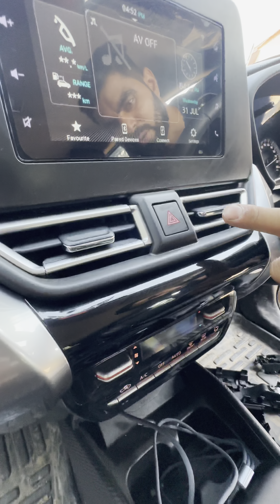Fronx Base To Top Kashmir ki phele gardi